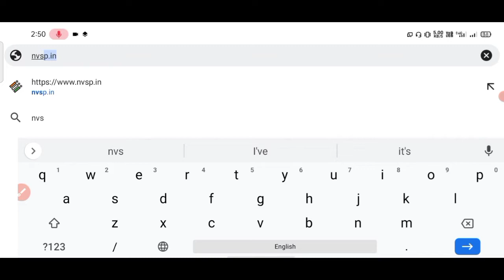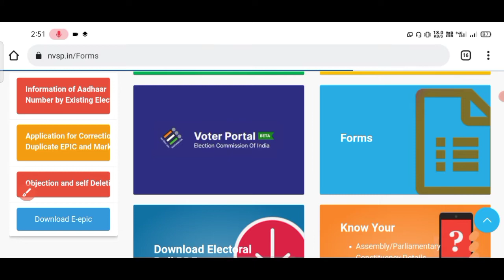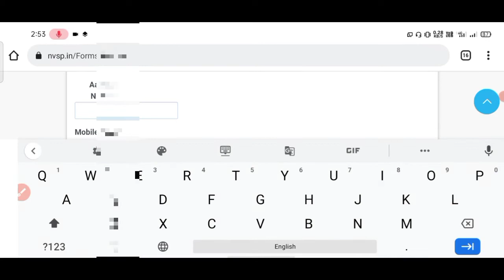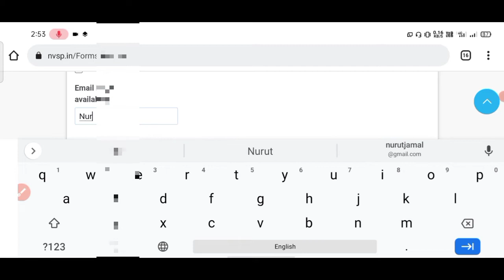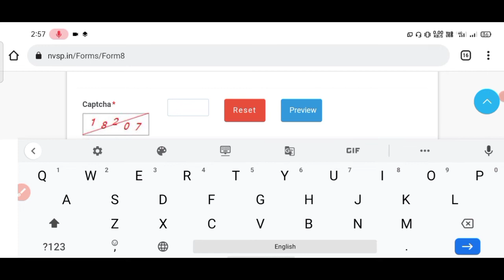Voter Card New Update || Voter ID Download Without Mobile Number || Voter ID Link Mobile Number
Voter Card New Update || Voter ID Download Without
Mobile Number || Voter ID Link Mobile Number